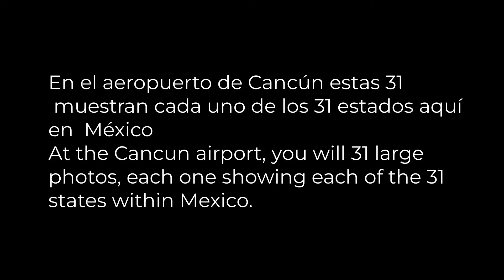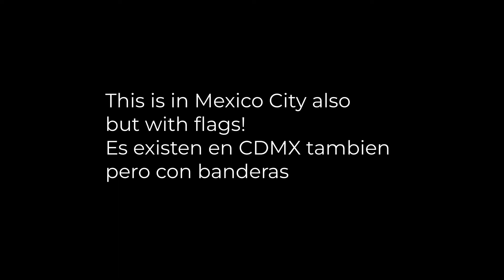Cancun airport Mexico Expo photos of the 31 states estados of Mexico at the airport.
Cancun airport Mexico expo photos of the 31 states of Mexico at the airport. Aeropuerto de Cancún, México Estas son las fotos de los 31 estados de México en el aeropuerto. There is a street in cdmx with the 31 Mexican states that video is here mismo en cdmx con banderas de 31 estados Playlist-CDMX; Playlist-Revitalización de México; Playlist-Paseo de la Reforma; All/todos videos;

CANAL SENTIR - Fantásticos videos musicales, documentales creativos y cortometrajes, la mayoría sobre la vida aquí en México, pero pueden ser de cualquier tema!  Hacemos vídeos para cualquier propósito. Póngase en contacto con nosotros por correo electrónico hoy. Fantastic music videos, creative documentaries, and shorts, mostly about life here in Mexico, but can be on any subject! We make videos for any purpose.